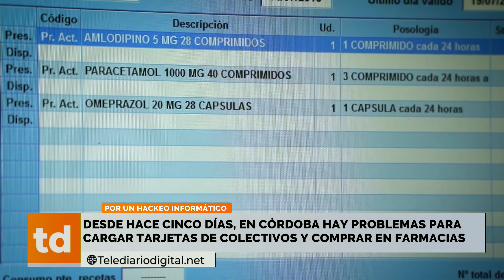Desde hace 5 días en Córdoba hay problemas para cargar tarjetas de colectivos y comprar en farmacias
GERMÁN DANIELE - Presidente del Colegio de Farmacéuticos de Córdoba.